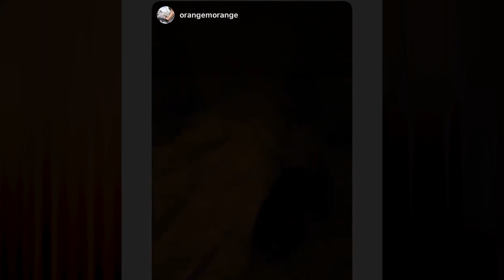Kater-Tag nach Karneval mit OrangeMorange (lost)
Karneval. Tag 4. Karnevalssonntag. Die Mädels, OrangeMorange und ich sind mittlerweile sehr durch und ich dachte mir, das wäre der perfekte Zeitpunkt, einen Vlog aufzunehmen... Viel Spaß!